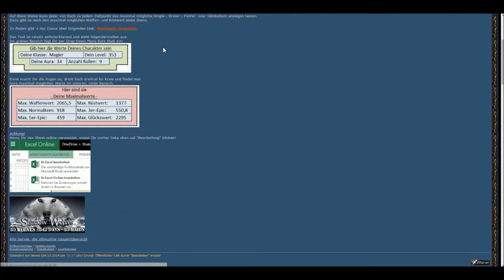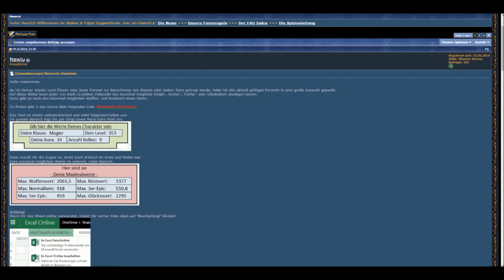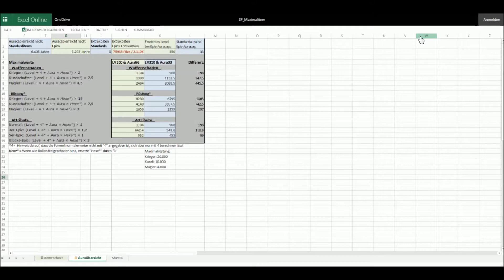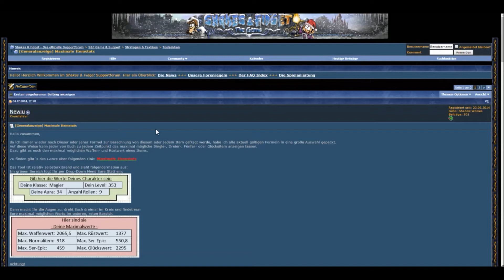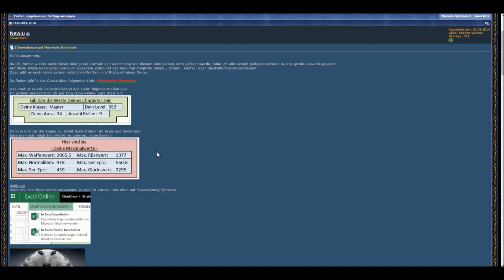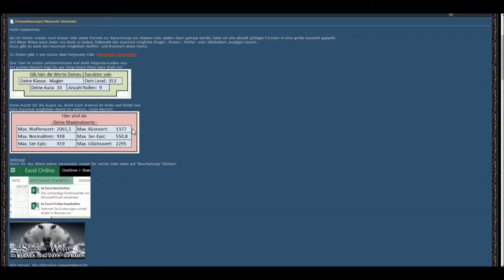WochenCheckUp #138 - S&F Skillrechner / Max Werte Tabelle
Du willst mich unterstützen ? Einfach auf einen der Links klicken und durchstarten :
Günstig Spiele/PSN Cards und mehr auf MMOGA kaufen :

Sogar ein Follow auf Google+ hilft !

Du willst Madrigal im kostenlosen MMORPG Flyff erkunden ? (Ich spiele auf Devos ;) )

Meine Shakes and Fidget Chars:
s1, Sengoku, Magier
s3, Spielestyler, Magier
s4, SpielestylerYT, Kundschafter (nur Projekt)
s14, Buggy, Krieger
s20, Spielestyler, Kundschafter (höchster Char :D)
s25, Spielestyler, Krieger (Dreamscapes 50x Level 300 Krieger Projekt)
s30, SpielestylerYT, Magier

Viel Spass
LG